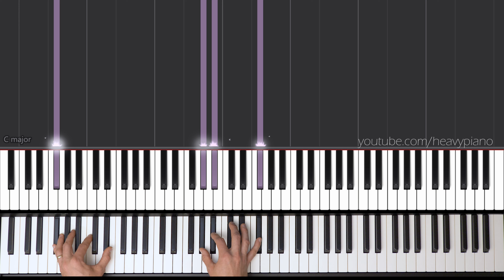Elliott Smith - Bottle Up and Explode! Piano Synthesia Cover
Song requested by Patron Christopher.

Contact joshua at heavypiano dot com